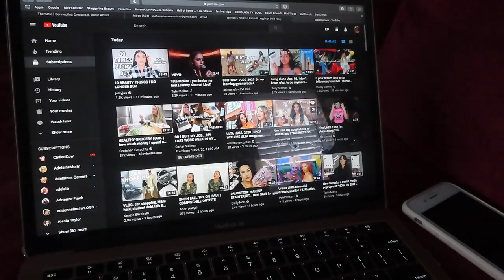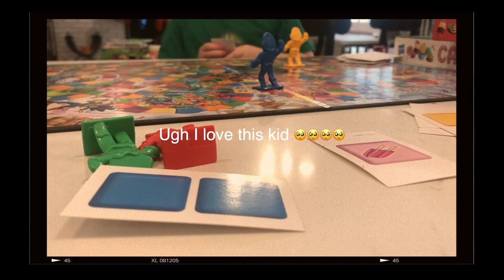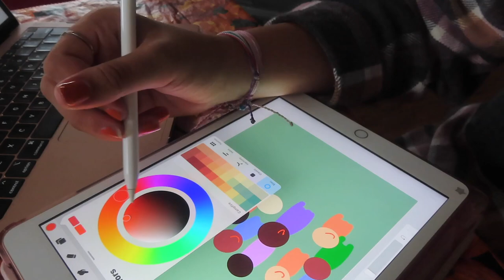✰ PRODUCTIVE COLLEGE DAY IN THE LIFE! babysitting, studying, errands, 6am workout! ✰ *pre-nursing*